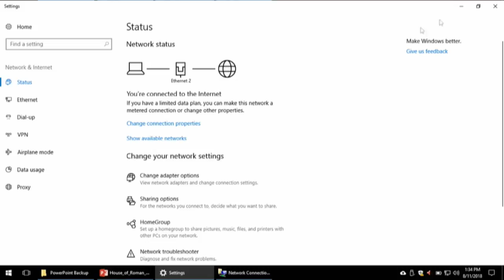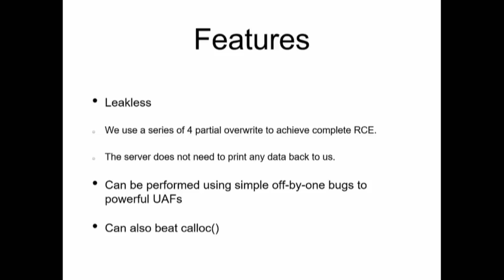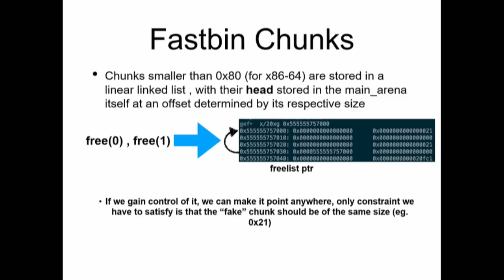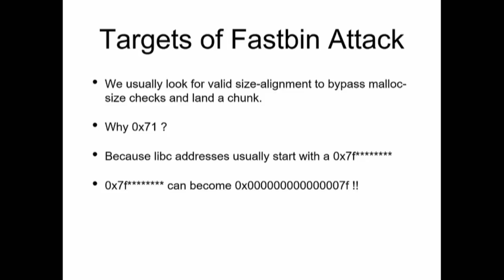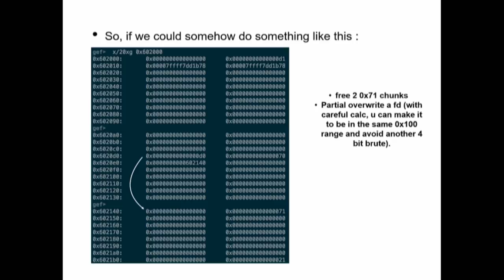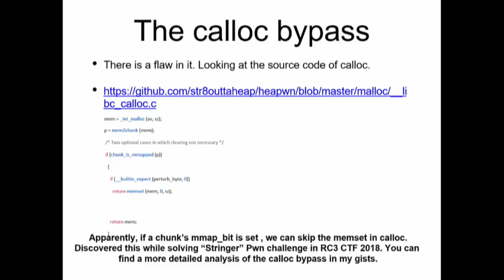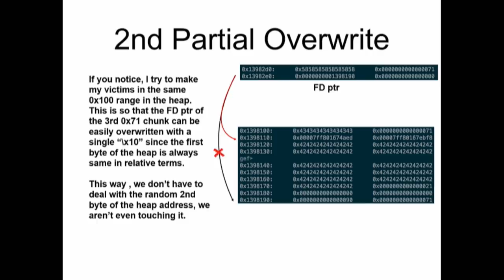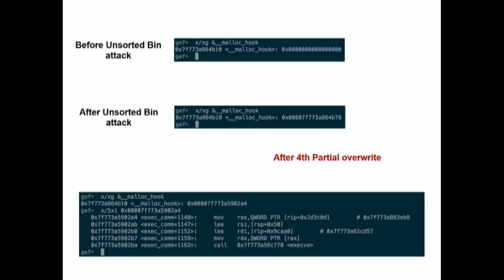DEF CON 26 - Sanat Sharma - House of Roman a Leakless Heap Fengshui to Achieve RCE on PIE Binaries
Regarding ptmalloc2, many heap exploitation techniques have been invented in the recent years, well documented on the famous how2heap repository, or as writeups of famous CTF challenges (like House of Orange). However, most of them require atleast a libc/heap leak , or fail in non-PIE binaries. My new technique titled House of Roman leverages a single bug to gain shell leaklessly on a PIE enabled Binary. I shall showcase the ease of aligning the heap to perform this attack, thus demonstrating its versatility.

Since this a 20 mins talk, attendees should be aware of basic heap exploitation techniques, like fastbin attacks and unsorted bin attacks, and have a general idea of how the ptmalloc2 algorithm works. As a bonus, I also discuss how to land a fastbin chunk in memory regions with no size alignment (like __free_hook ).